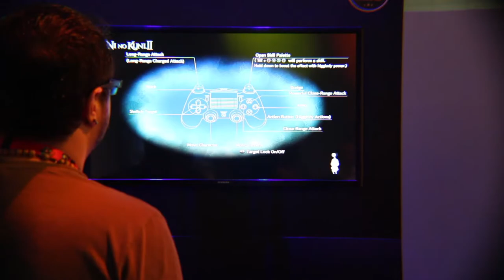E3 2017 Exclusive Hands-On Gameplay for Ni no Kuni II: Revenant Kingdom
The Niche Gamer crew gets an exclusive, hands-on demo with the promising JRPG sequel, Ni no Kuni II. Listen in for our first-impressions on the Level-5 role-playing game, which is set for a November 10th release across PC and PlayStation 4.